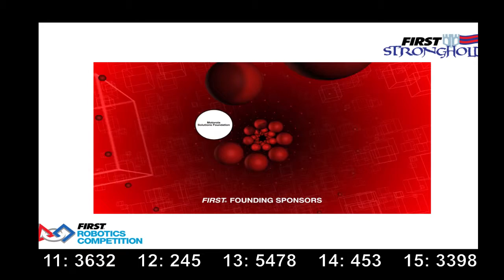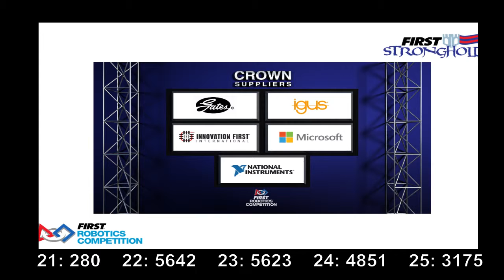2016 Center Line Quarterfinal Match 02